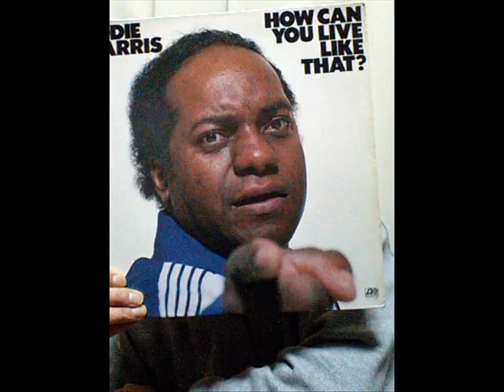Gary McFarland & Co. - Flamingo